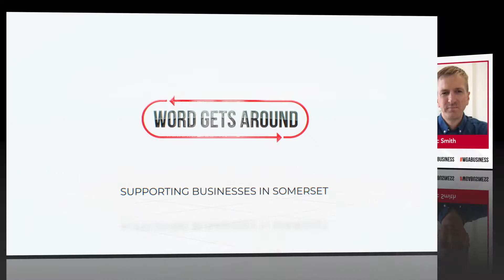Word Gets Around - Meet the Business - Eric Smith - Double Brace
In these series of short videos, we chat with Somerset business owners to find out what they do, how they do it, and more importantly, why they do it. Informal chats are recorded and offer a chance to share tips, information, and advice.

In this video, we catch up with Eric Smith, Designer and Director at Double Brace. They are a creatively led and passionate team that delivers a wide range of digital and offline services ranging from Ecommerce Solutions, Responsive Website Design and Development, Email Marketing, Active Account Management, Branding and Print Design.

Eric shares how the lockdown experience has been for him and his team, plus how they partner with businesses to take them to the next level.